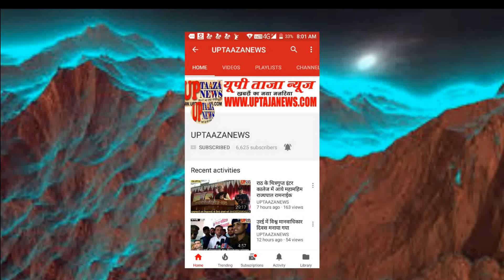राठ में रिश्वत लेते रंगे हाथों पकड़ा गया लेखपाल